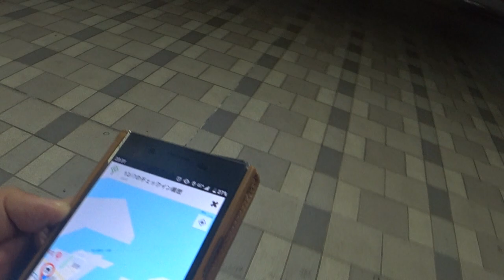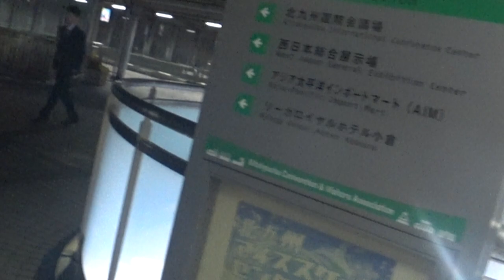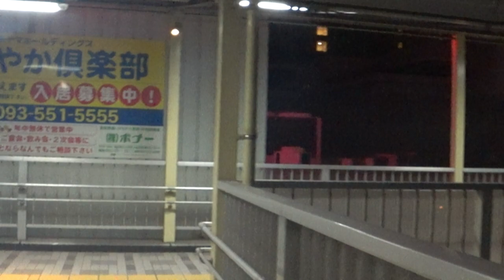【ひとり鉄道日帰りの旅】 小倉駅にて無事終了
結論 北九州から鉄道で、出雲大社に日帰りでも行ける(笑)
ギリギリ💣💨

【ひとり鉄道日帰りの旅出雲大社編】

HIROYUKIZ YouTube Channel information
近日公開↓撮影予定なので視れない(笑)

HIROYUKIZ YouTube Channel 🚄 2019